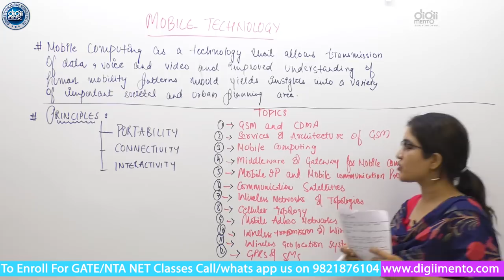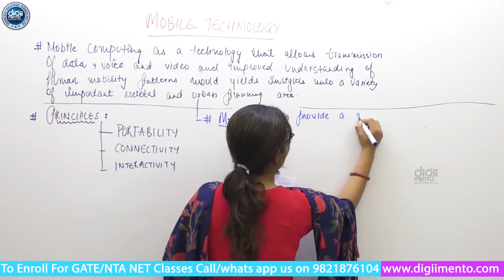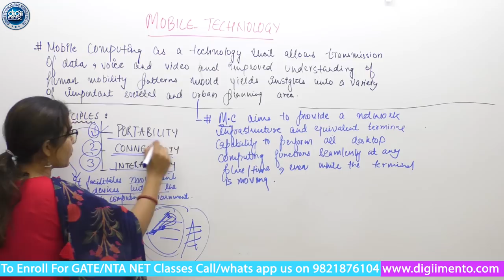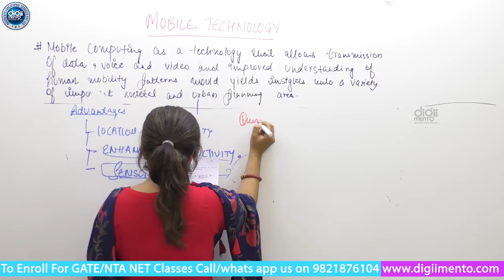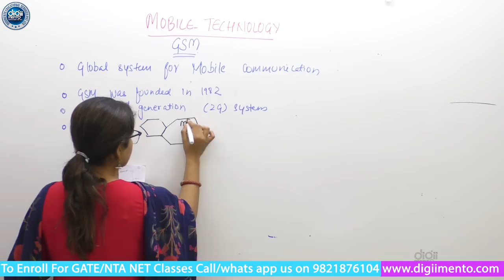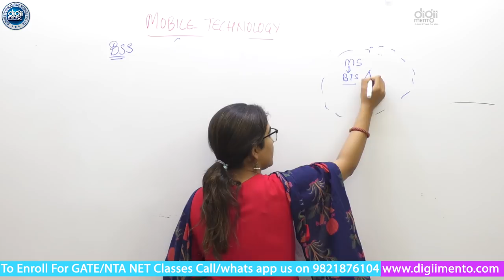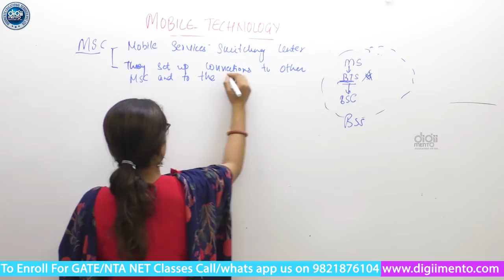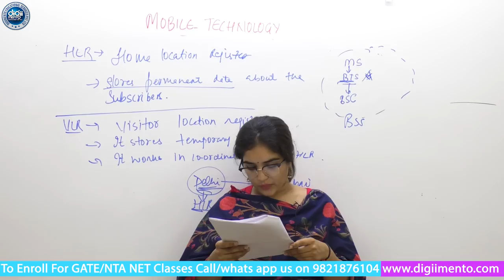Mobile Technology 01 Introduction & syllabus for NTA UGC NET Computer Science